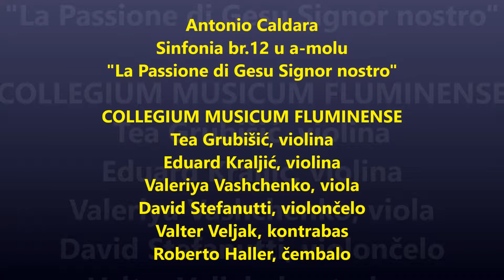A. Caldara: Sinfonia n. 12 "La Passione di Gesu Signor nostro" - Collegium musicum Fluminense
Antonio Caldara
Sinfonia br. 12 u a - molu
"La Passione di Gesu Signor nostro"
     Grave
     Allegretto
     Adagio
     Allegro

COLLEGIUM MUSICUM FLUMINENSE
Tea Grubišić, violina
Eduard Kraljić, violina
Valeriya Vashchenko, viola
David Stefanutti, violončelo
Valter Veljak, kontrabas
Roberto Haller, čembalo

Snimka sa baroknog duhovnog koncerta "Al Santo Sepolcro"
u crkvi Uznesenja Blažene Djevice Marije
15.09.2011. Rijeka